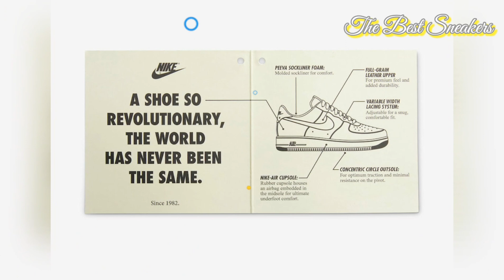Nike Air Force 1 Low / Color of the Mouth